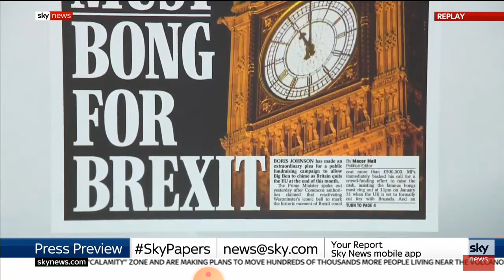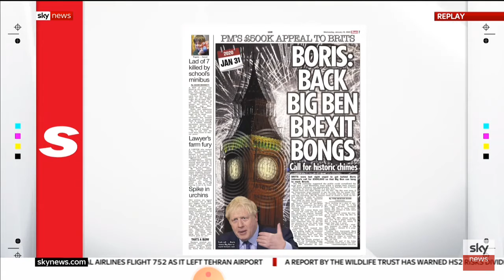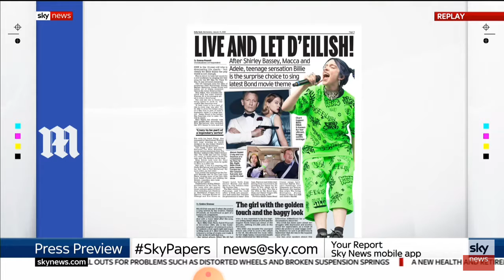Big Ben Bong Brexit.